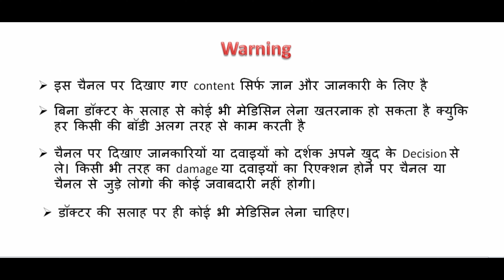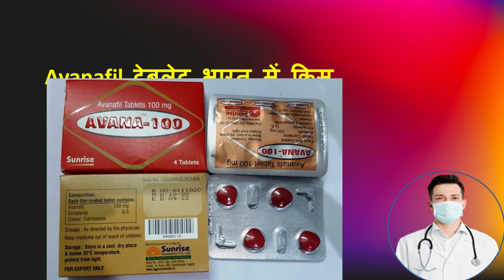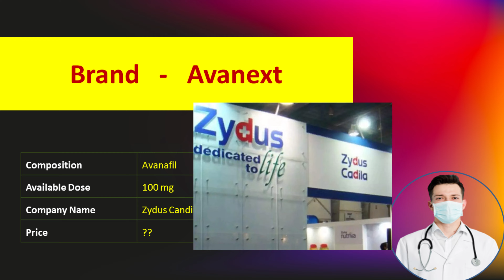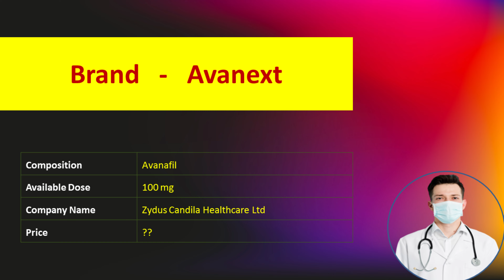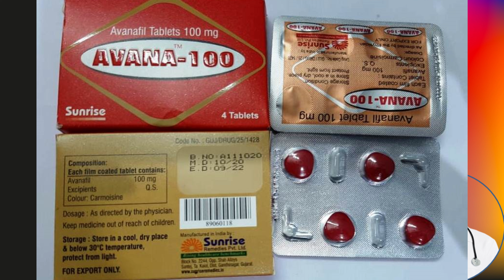अवनाफिल टेबलेट भारत में किस ब्रांड के नाम से मिलता है ?/avanafil tablets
Keyword,
avanafil tablets,
avanafil tablets 100mg,
Avanafil brand name in india,
Stendra tablet price in india,
Avanafil price, stendra,
Avanafil(stendra)buy,
Avanafil tablet,
Avanafil price,
Stendra 200 mg price in india,
Stendra manufacturer,
Stendra avnafil,
Avanafil tablets,
Avanafil tablet brand in india,
Avanafil tablet price,
When should I take avanafil,
Avanafil india brands,
Avanafil tablets 100 mg,
Avanafil online india,
Avanafil brand,
Avanafil zydus,
Avanafil india price,
Avanafil buy online,
Stendra 200 mg cost,
Stendra tablet in hindi,
Avanafil 50 mg,
Avanafil side effects,
Avanafil uses,
Avanafil(stendra) uses,
Avanafil tablets in hindi,
Avanafil tablet 100 mg,
Avanafil review,
Avnafil stendra review,
Avanafil 100 mg,

Hello,
Aaj main baat karne wala hu ki ,avanafil tablet ke kaun kaun se brand available hai india ? kaun sa best hai ? kaha se le? kitna price h? kaun sa company achi h kis company ka le ??

search-